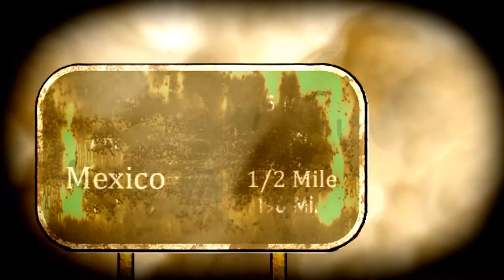Fairground Distraction (with audio)